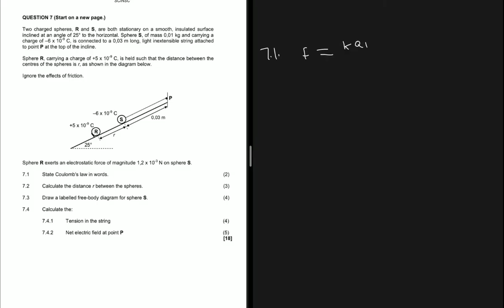May/June 2021 Electrostatics Grade 12 Physical Science Past Exam Paper Memorandum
This is a short but very informative walkthrough of the May/June Grade 12 Physical Science Question 7 on Electrostatic Forces